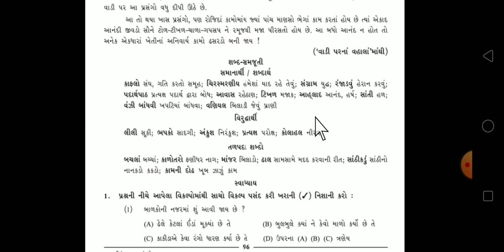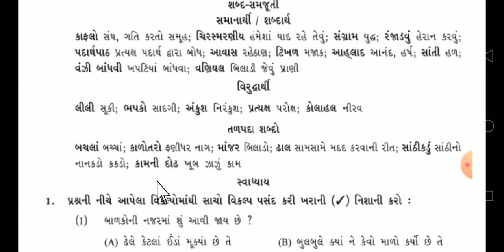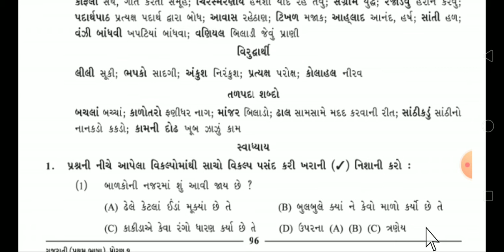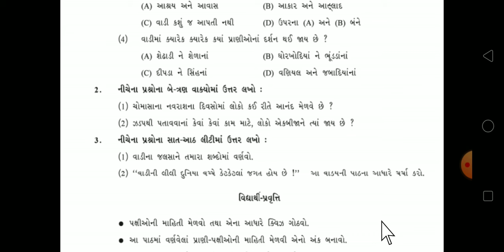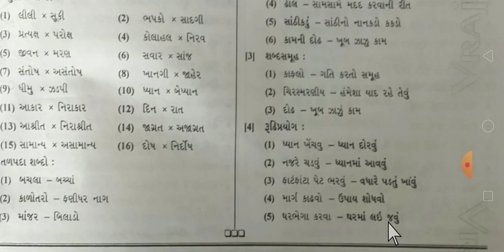std9 Gujarapti Dt-14-9-20 L-14 part-1